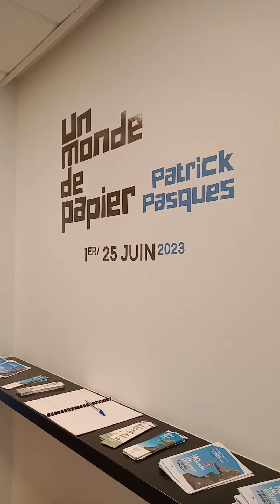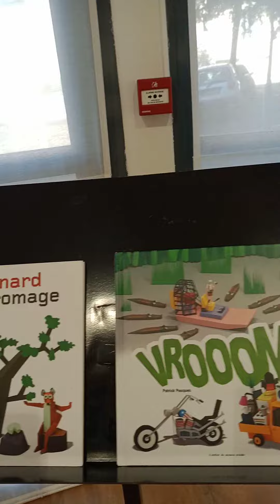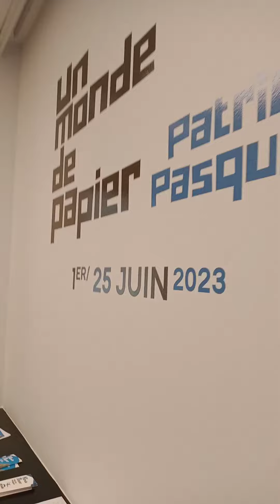Un Monde de Papier, Lanester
Un petit tour dans mon exposition à La Rotonde de Lanester (du 1 au 25 juin 2023).